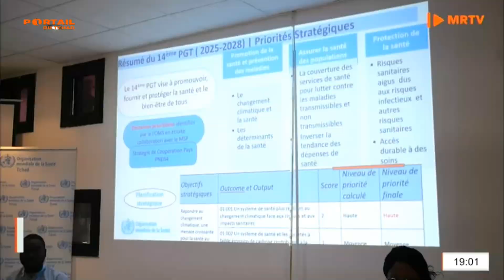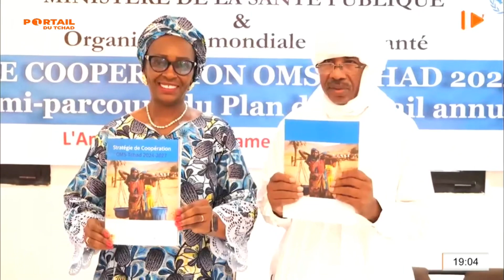SANTÉ - Lancement de la revue à mi-parcours du plan de travail annuel 2024 - 2025